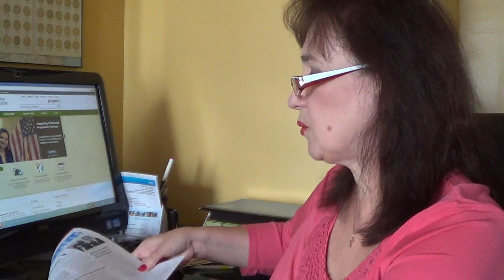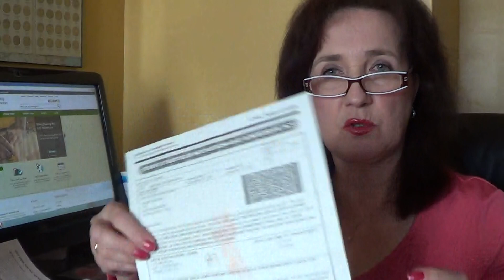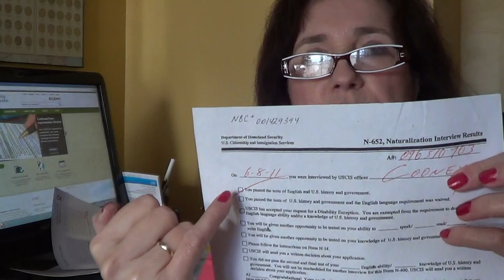#65 США, Американское гражданство - американский паспорт.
Получить американское гражданство без помощи адвокатов.